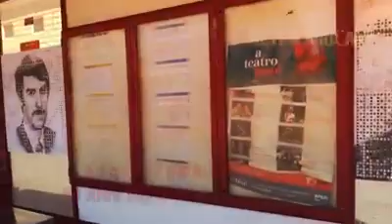2 Agosto '80 : LA STRAGE INFAME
con Francesco Grandi, testimone dell'accaduto